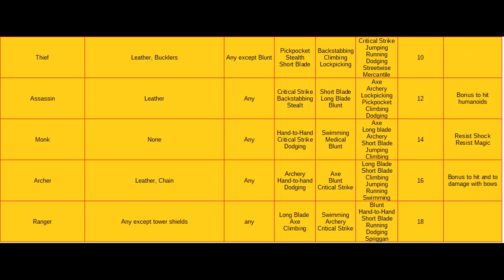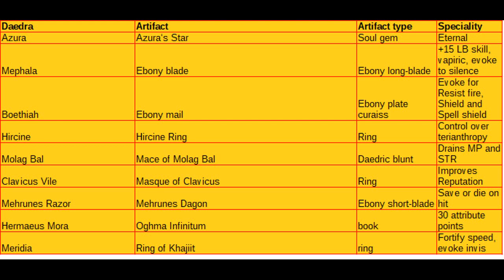Daggerfall Episode 0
The choice of everything.